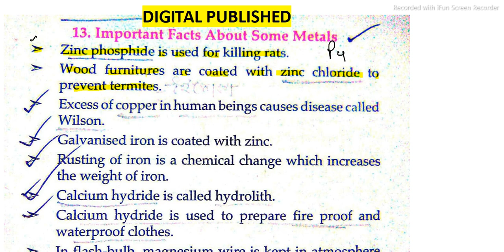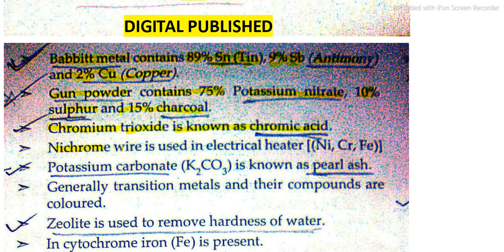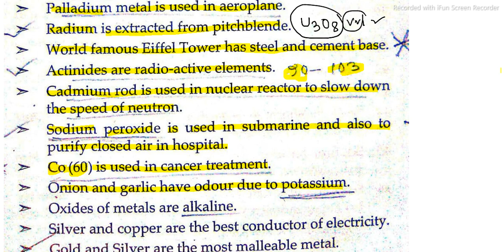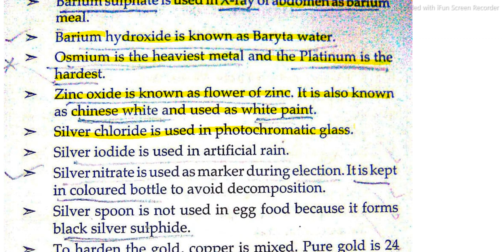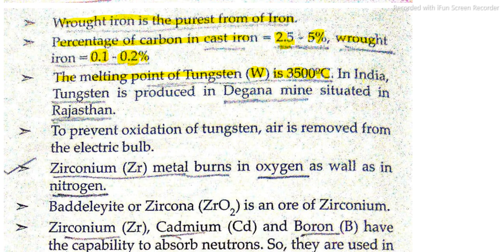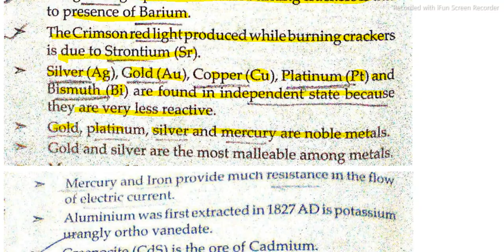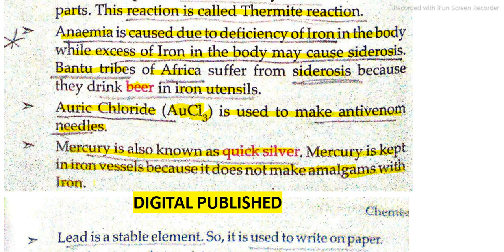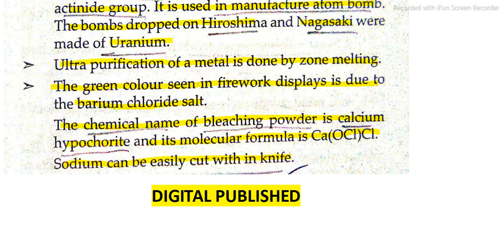LUCENT GENERAL KNOWLEDGE BOOK || রসায়ন || IMPORTANT FACT ABOUT SOME METALS || IN BENGALI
About the video:

In this video, I have discussed important gk questions in Bengali from lucent gk for all competitive exams of West Bengal. Lucent gk is really a good book for all exam aspirants. You, my beloved students requested to make a video on lucent gk in Bengali. So I made this video for Bengali medium students. But I always recommend you to have this book when you are preparing for competitive exams for government jobs.